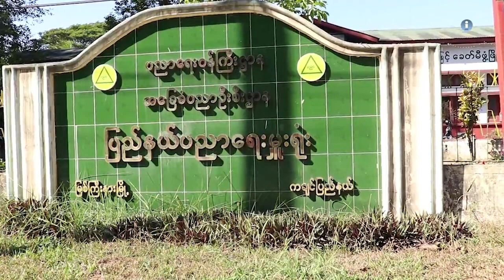တိုင္းရင္းသားဘာသာ သတင္းအစီအစဥ္ ( ျမန္မာဘာသာ) ၃၁ - ၀၅ - ၂၀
ရခိုင်ပြည်နယ်မှာ ကိုရိုနာဗိုင်းရပ်စ်ပိုးရှိသူနှစ်ယောက် တွေ့ရှိထားပါပြီ။

ကရင်ပြည်နယ်၊ ကြာအင်းဆိပ်ကြီးမြို့နယ်မှာ ဒေသခံအာဏာပိုင်အဖွဲ့စုံပူးေ ပါင်းပြီး  စိုက်ပျိုးထားတဲ့ဘိန်းစာပင် ၂,ဝဝဝ ကျော်ခုတ်ထွင်မီးရှို့ ဖျက်ဆီးခဲ့ပါတယ်။

COVID 19 ကပ်ရောဂါ ကာလ ကြာလာတာနဲ့အမျှ မြစ်ကြီးနားမြို့ အတွင်း မှာရှိတဲ့ စစ်ရှောင်စခန်းတချို့မှာ စားဝတ်နေရေး ခက်ခဲလာတယ်လို့ စစ်ရှောင်တွေ က ပြောပါတယ်။